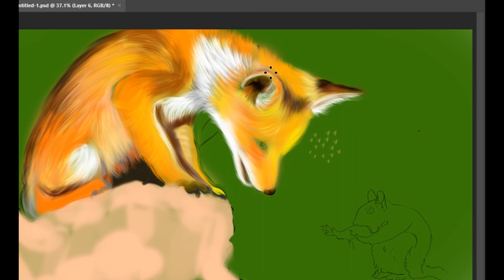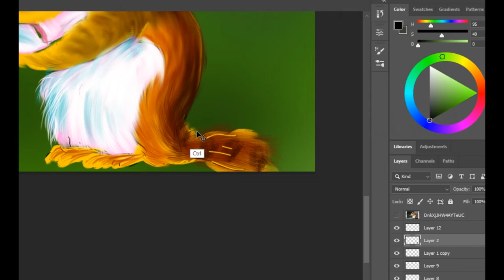fox and squirrel funny digital painting (no smudged) ( Hindi ) II speed painting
fox and squirrel funny digital painting (Hindi) II speed painting
fox drawing
squirrel drawing
DSLR background
easy digital painting
my recording mic
bic ball pen
best drawing paper
brusto drawing paper
best water color
best drawing paper 2 size a5
best cheap colord pencil
best premium colored pencil-
best charcoal pencil
best poster color
best mechanical pencil
best ereser for realistic art
conte a paris pencil
fixative spray

watercolour_portrait._tutorial._workshop.